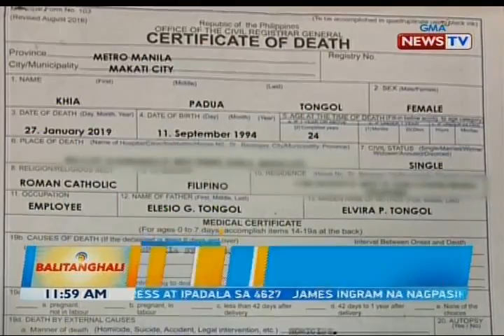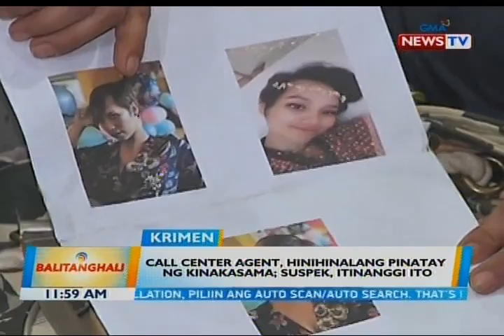BT: Call center agent, hinihinalang pinatay ng kinakasama; suspek, itinanggi ito